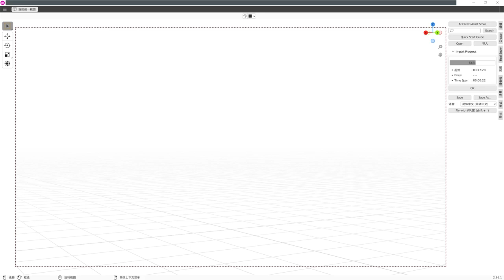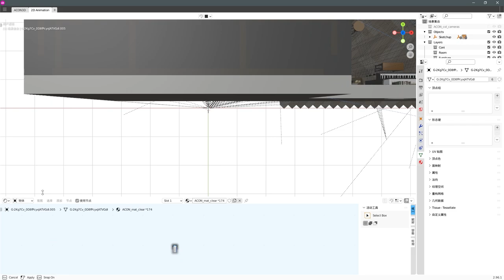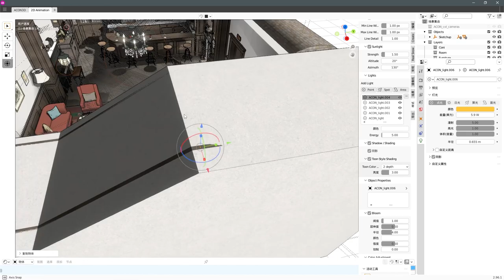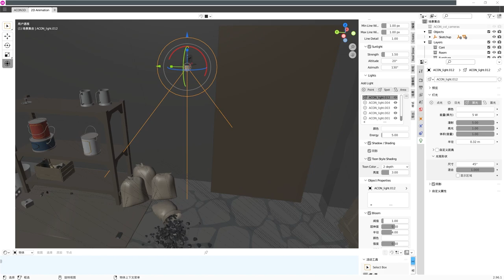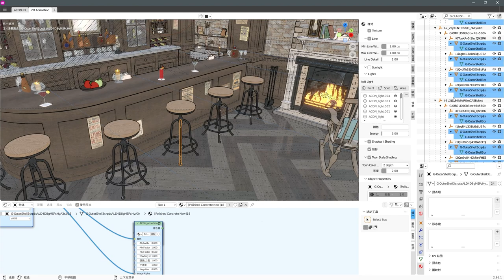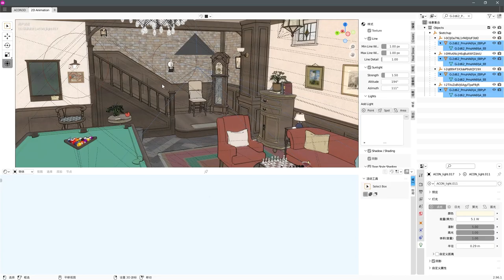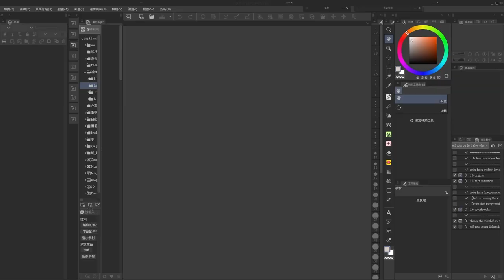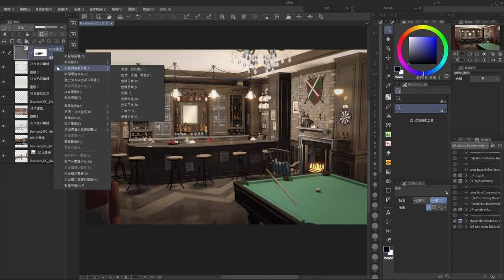Webtoon backgrounds tutorial - ABLER (Blender3D) Rendering / ABLER v3.5打光渲染流程